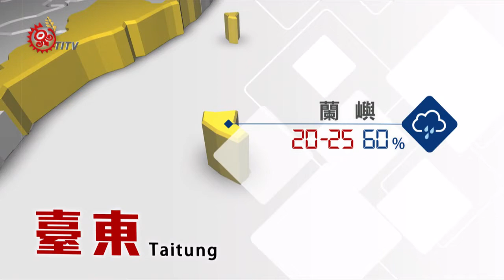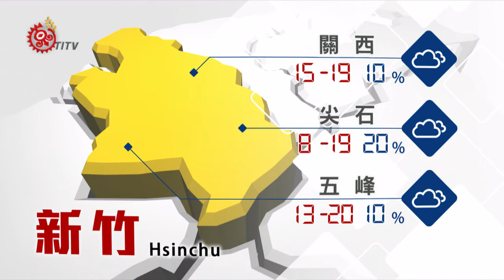2019-02-16 山海氣象 IPCF-TITV 原文會 原視新聞